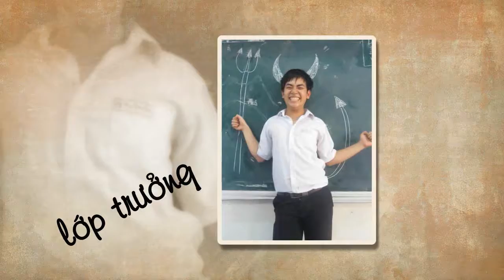BETA introduction -38K12 DUE ĐH Kinh Tế ĐH Đà Nẵng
chỉ mới làm nháp thôi :P